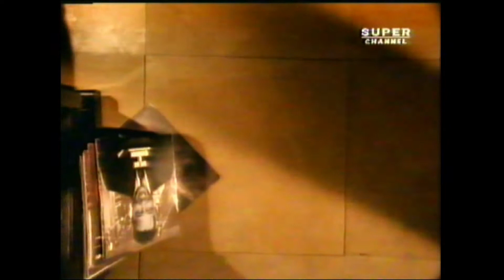Julian Joseph - The Other Side of Town